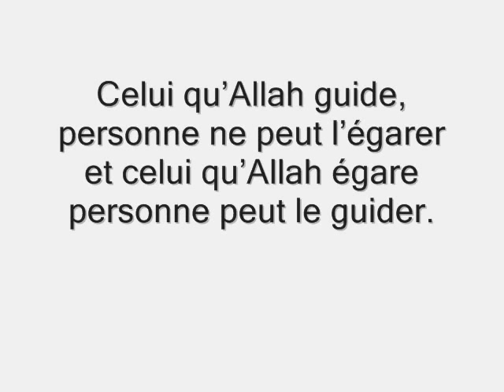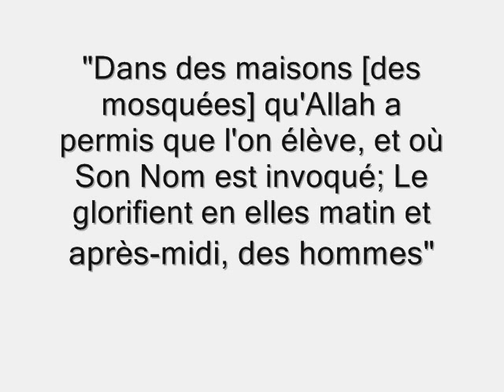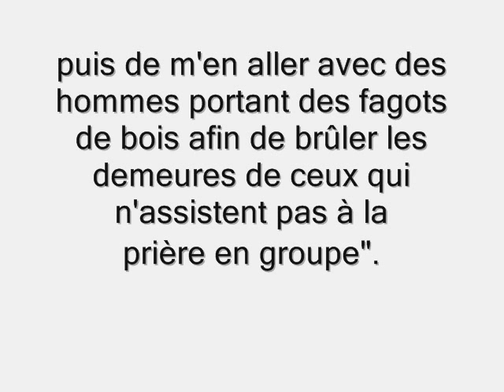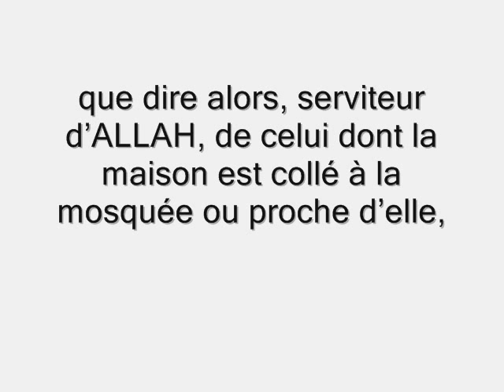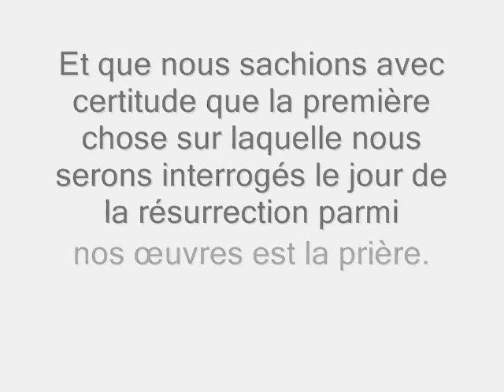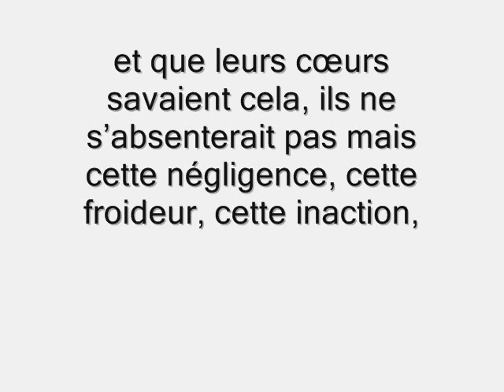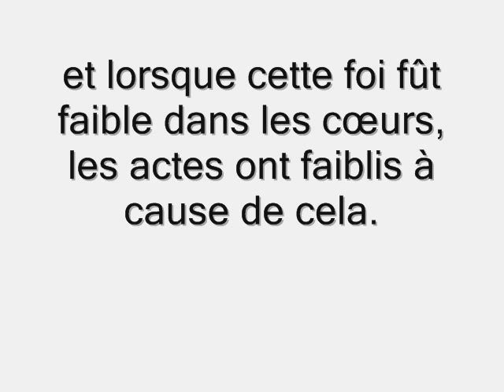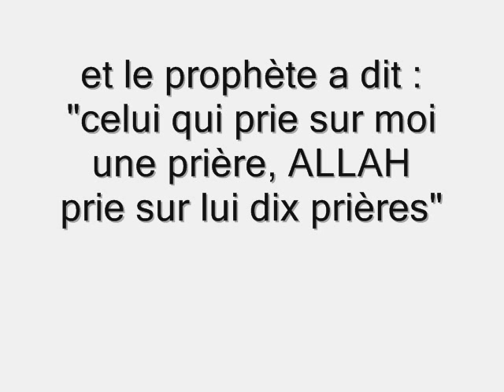L'obligation de la prière en groupe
Le cheikh Abderrazzaq al Badr explique que parmi les préceptes de la religion il y a l'obligation de l''accomplissement des prières en groupe à la mosquée avec le reste des musulmans.